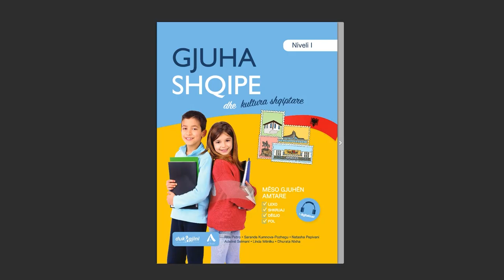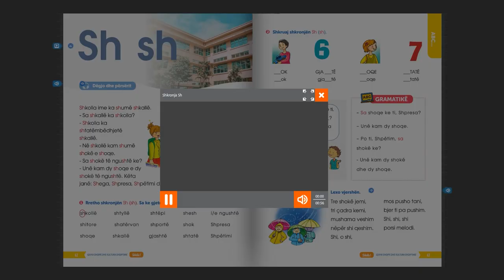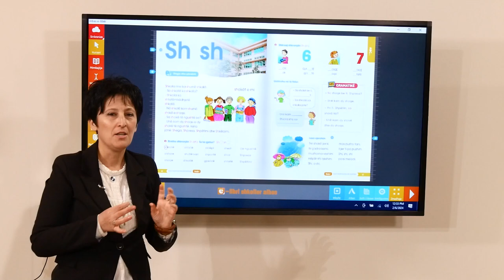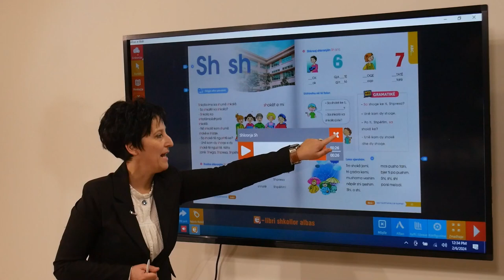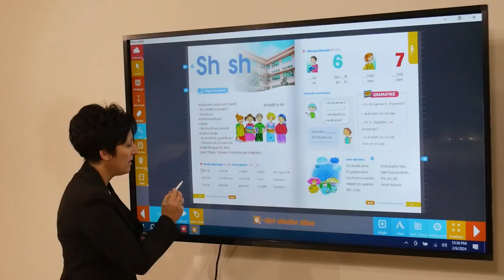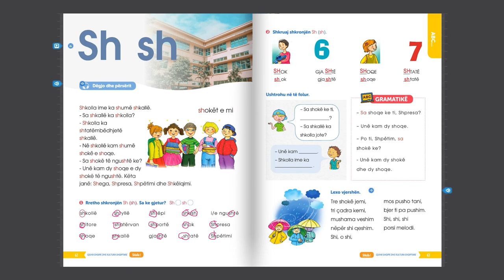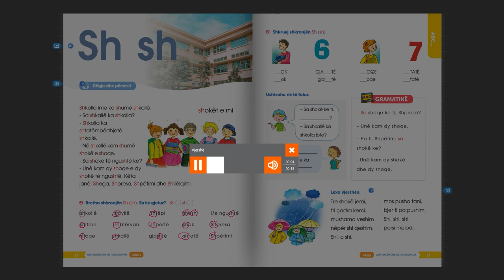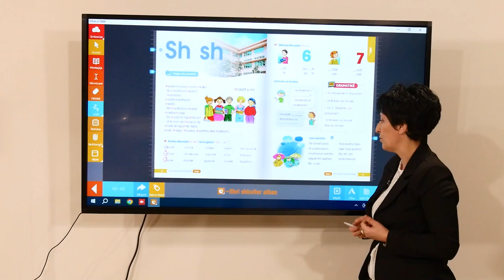Gjuha Shqipe dhe Kultura Shqiptare – Shkronja SH